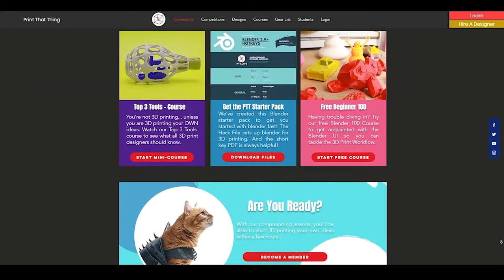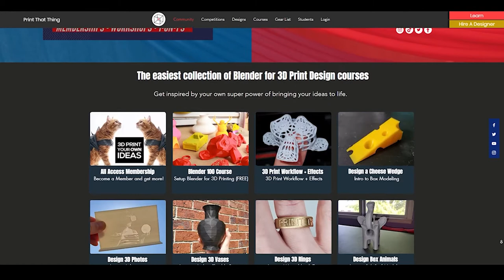The Future of Bio 3D Printing Materials w/ @Keep-Making | 3D Print Entrepreneur (S2:E7)